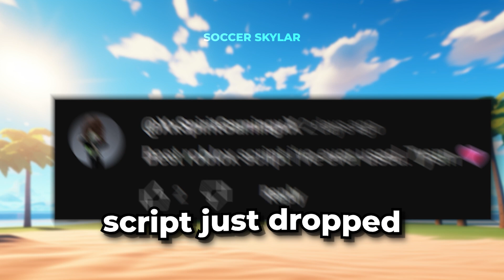*NEW* Best TPS Street Soccer Auto Goal Script *Auto Gamepass*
How to get TPS Street Soccer Auto Goal script

If you play tps street soccer you might be interested in OK Kirby , Marianito, Xspers / Fire, tanq_R17, Duality

If you're looking for tps street soccer auto goal you might be interested in
SewerScript - TPS: Street Soccer Script Hack GUI: Auto Goal Autofarm, Auto Jump, Auto Striker, Kill All & More
Lumicity - The BEST Settings In Tps Street Soccer! (will make you pro)
Fireball Roblox Exploits - ROBLOX TPS: STREET SOCCER SCRIPT (KILL ALL, AUTO GOAL AND MORE!) WORKING!
Blox Scripts - [NEW] TPS Street Soccer Script | Auto Goal | Auto Save | Goal Aimbot | AND MORE | PASTEBIN
Global Exploiter - ROBLOX TPS STREET SOCCER BEST SCRIPT/HACK [ AUTOFARM GOAL , MOBILE REACH , DESTROY BALL... ]

If you're looking for tps street soccer auto gamepass you might be interested in
Therenizm - [⚽ ]ROBLOX TPS STREET SOCCER AUTO FARM MORE... HYDROGEN FLUXUS CODEX ARCEUS X DELTA
Abdallaah11ios - :Tps Street Soccer: The best Spam curve In Game!.SUUI
OK Kirby  - All ZZ Tutorial | TPS: Street Soccer [ZZ, Super ZZ, Tackle ZZ, etc]
OK Kirby  - playing TPS: Street Soccer on MAXIMUM SENSITIVITY... (TPS Roblox Challenge Gameplay

If you're looking for tps street soccer pastebin you might be interested in
Leap Exploits ツ - New TPS Street Soccer Script! (UNPATCHED) Fluxus and Hydrogen pastebin
Wreston - TPS: Street Soccer Script V5
Blame The Lag - [Roblox] TPS: Street Soccer Script | Kill All | SuperKick | *Pastebin*
HEAT - Crazy Tps street soccer script (Pastebin)
Fluza - TPS STREET SOCCER HUB ROBLOX SCRIPT FLUXUS HYDROGEN

If you're looking for tps street soccer script you might be interested in
Wreston - TPS | STREET SOCCER SCRİPT VERSİON 4 😳 !! FREE
Prjct - TPS: Street Soccer Script/Hack  (REACT, REACH, GAMEPASSES AND MORE) PC & MOBILE!
Legend Handles - TPS: Street Soccer Script GUI / Hack (AUTOFARM, REACH, AUTO SCORE, AND MORE) *PASTEBIN*
Benfica FC | TPS - Getting carried by 91+ 😭 | Benfica vs Brexit FC 3v3 Roblox TPS Street Soccer

tps street soccer script, tps street soccer script pastebin, tps street soccer script reach, tps street soccer script mobile, roblox tps street soccer script